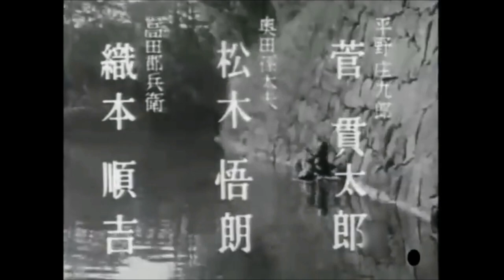懐かしのTVタイトルバックVol.6「お庭番」Ninja's Onmitsu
「お庭番」1968年3月4日～1968年10月7日　全32回

本映像はシリーズの１本、第1回「元禄十四年 前編」の導入部です。
同じテーマで「元禄十四年 前編・後編、元禄十五年 前編・後編」計4回放映されました。

物語は赤穂浪士の吉良邸討ち入りを軸に政治の非情さとお庭番たちの命がけの暗躍を描いています。50年以上前の作品で、個人の感想ですが改めて観ると説明くさい筋立てが無く、出演者がほぼ男性の重厚なドラマです。

出演者は、石坂浩二、緒形拳、辰巳柳太郎、島田正吾、岡田英次、北村和夫、大山克己、志村喬、花柳喜章、守田勘弥、坂東三津五郎、織本順吉、小林昭二、蜷川幸雄、河原崎長一郎、浜畑賢吉、加賀まりこ、小沢栄太郎(語り手)など 錚々たる方々です。

監督:工藤栄一
放映:日本テレビ放送網